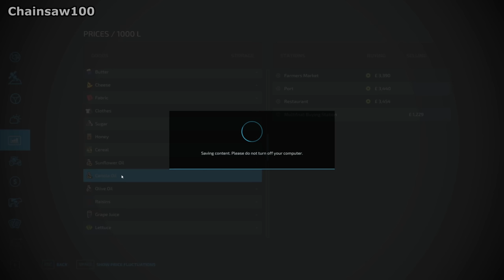9M CLAAS CORN HEADER UPGRADE Survival Challenge FS22 Hinterland Ep 53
Welcome back to my new survival challenge series on Hinterland map.This new 9 meter Claas corn header will really speed up our corn and sunflower harvests.

1: Hello Moon - Sum Wave
2: Sumatra - Bonsaye
3: Summer Crush - Maiwan
4: Summer Feelings - Onda Norte